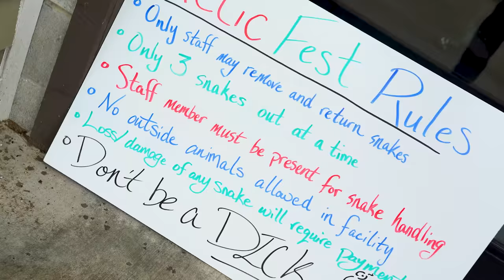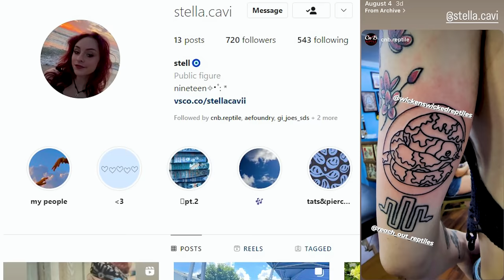Is The Reptile Community Toxic? @SnakeDiscovery and@davkaufmansreptileadventures Weigh In.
The reptile community is toxic, we've all heard this statement. But is it True? @SnakeDiscovery  , @davkaufmansreptileadventures , @wild_world_tv and other big players in the community weigh in and explain what the Reptile Community means to them! What do you think, what does the reptile community mean to you?

Adam Wickens
221 Glendale Ave
L2T 4C4
Canada

Main Camera
Main Lens
Backup Camera
B Roll Lens